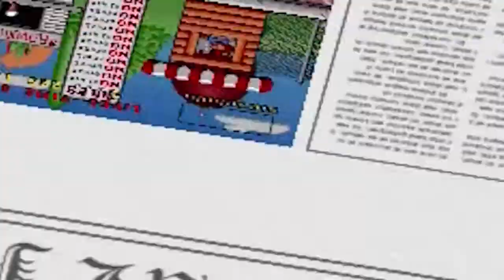A Total Newb #66 - Champions World Class Soccer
I'm not a soccer fan. So i didn't enjoy this as much.